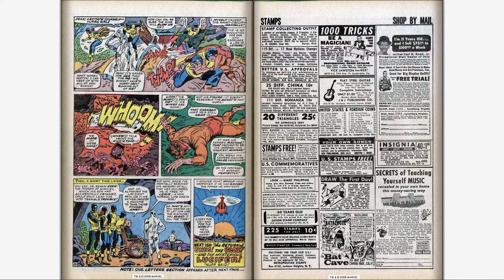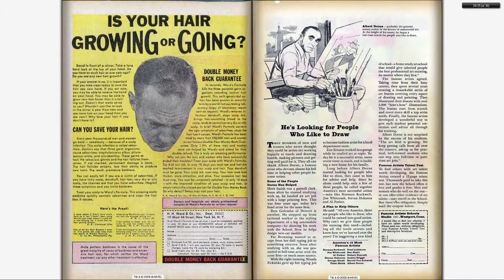196604 X Men v1 019